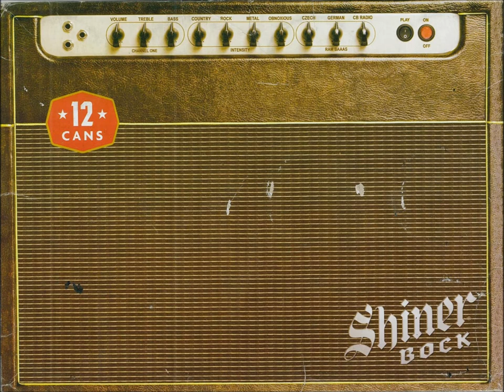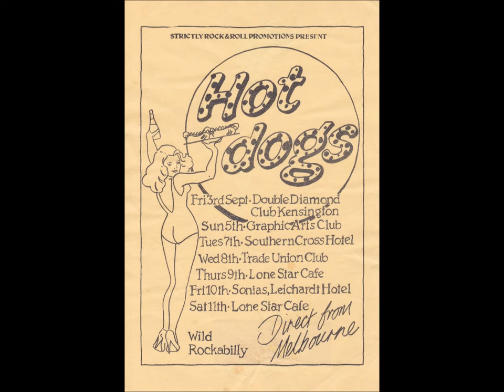The HOT DOGS: LIVE - Red Hot ROCKABILLY: 1982 , Sydney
Still rockin' the Hot Dogs from Melbourne. Recorded on my trusty AIWA tape recorder in 1982...or possibly 1983. I can't recall when but it was one of the concerts on the flyers in the video.
 Grab a beer and turn it up to pub volume for a good, rockin' night.